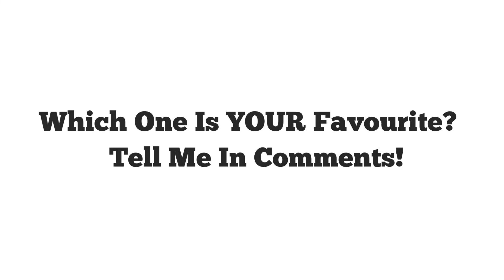My Pride Pikachus!